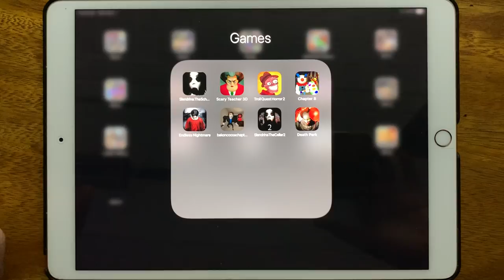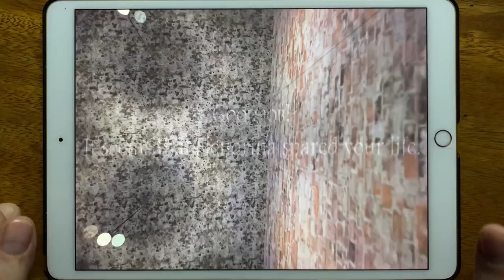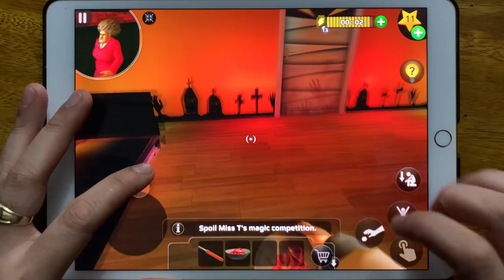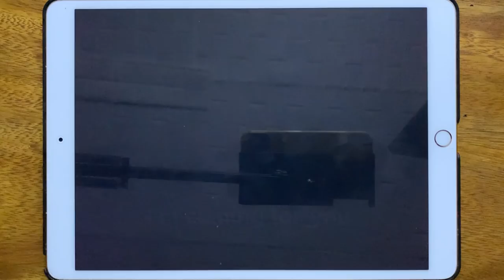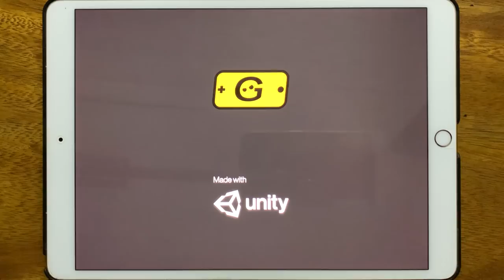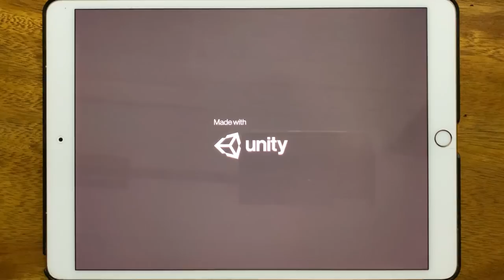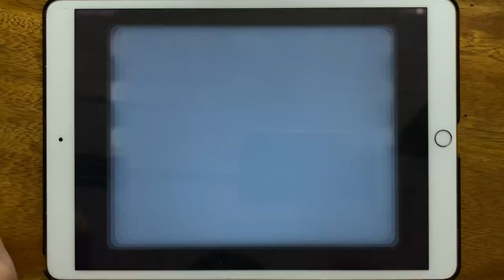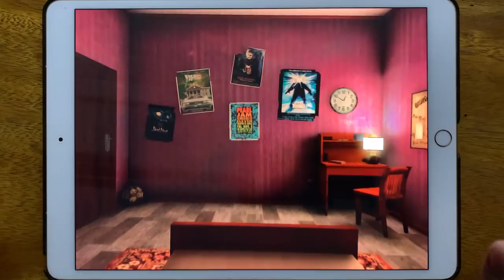Slendrina The School, Scary Teacher 3D, Troll Quest Horror 2, Piggy Chapter 8, Endless Nightmare...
Slendrina The School, Scary Teacher 3D, Troll Quest Horror 2, Piggy Chapter 8, Endless Nightmare, Bakon cocoa chapter 1, Slendrina The Cellar 2, Death Park